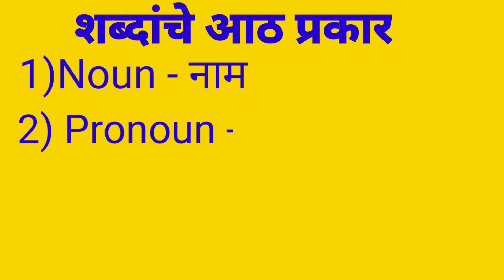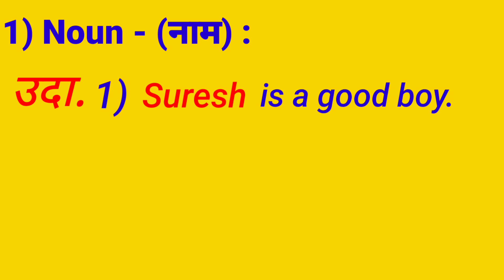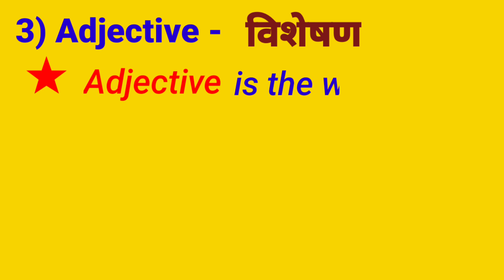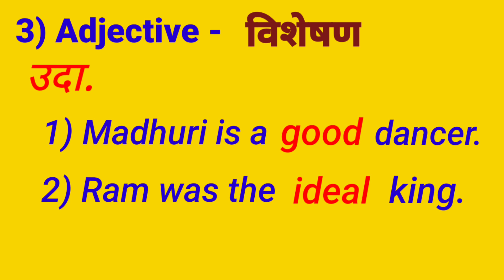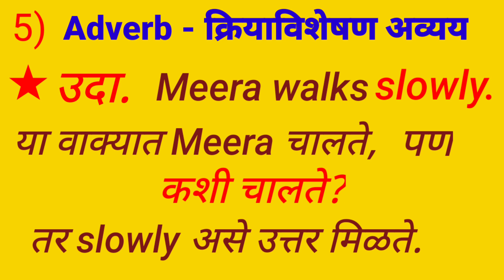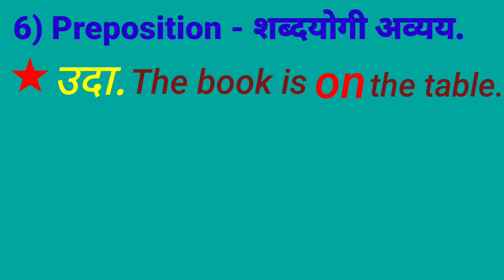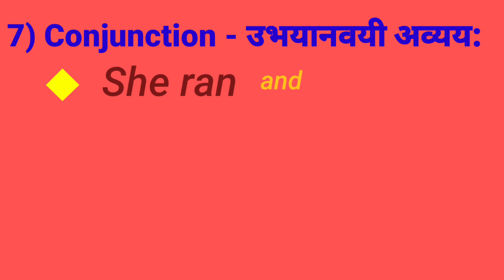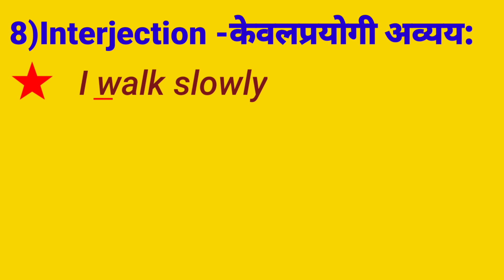Parts of Speech (शब्दांच्या जाती)